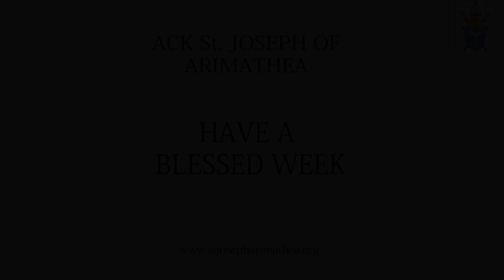Tuesday Devotion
Listen to Today's Devotion s spoken to us by Lay Reader Annie Njuguna